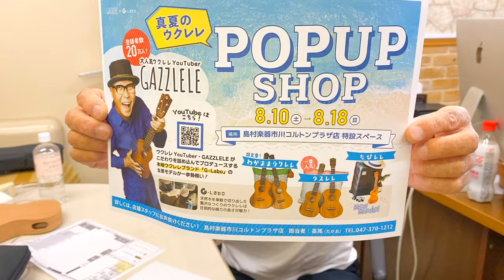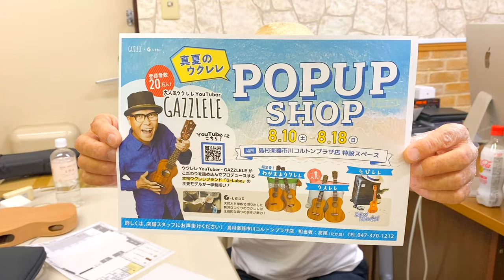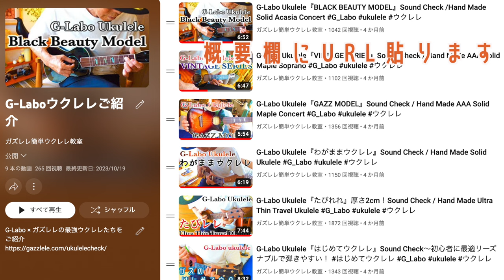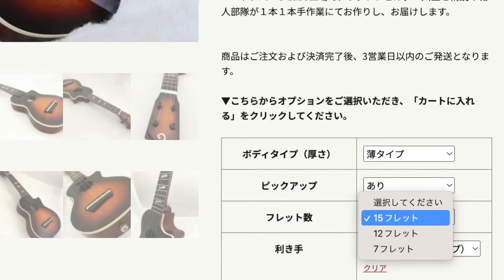2024/7/19（金）正午〜ガズのウクレレたち販売＆予約開始！＋POP UP SHOP in 千葉市川のご案内 #ガズレレG_Order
・初心者Ver 　・かっこいいVer

【販売＆予約はこちらから】G-Laboガズレレのウクレレのページ

G-Labo × ガズレレの最強ウクレレたちをガズが試奏！じっくりご紹介

セミオーダーを選ぶスペシャルムービー公開！@G-Labo ウクレレYouTubeチャンネル